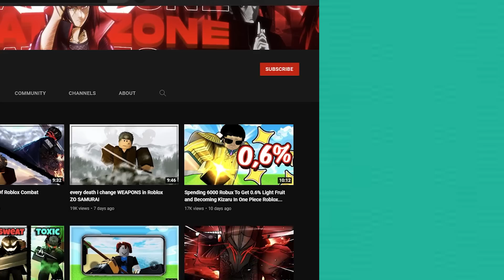THE NEW ZO ぞ SAMURAI WINTER UPDATE! + EVENT, NEW MAP, NEW SKINS, AND MORE! | Roblox ZOぞ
sup everyone in todays video we have the new ZOぞ SAMURAI christmas update where they added the new christmas event, a new map, new skins and much more! To complete the event you have to collect candy canes by defeating other players. I go over everything you need to know about this new christmas update in ZO.